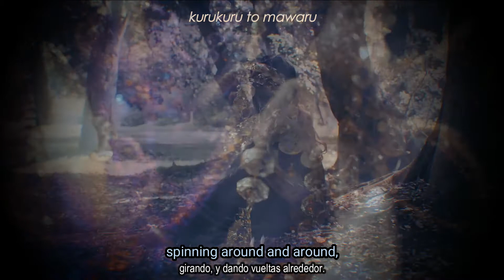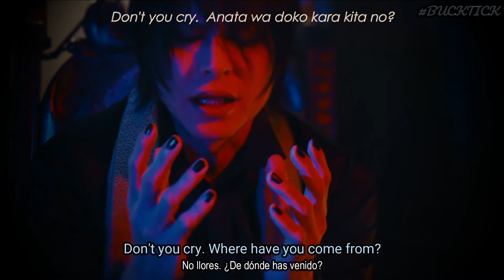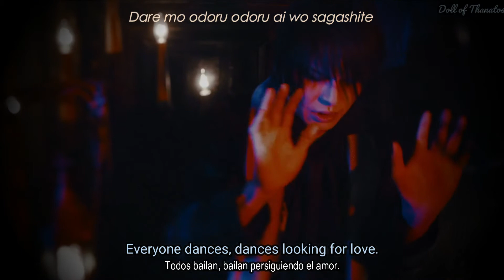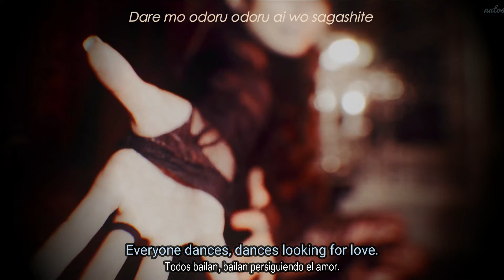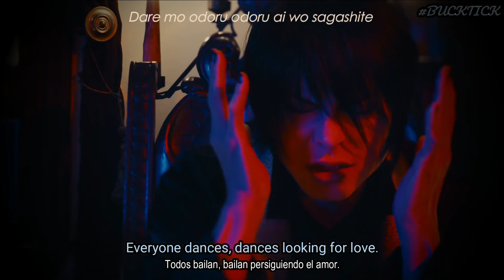BUCK-TICK『RONDO』ENG/ESP SUB.【PV】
► ARTIST : BUCK-TICK
► SONG : RONDO
► BLUE-RAY/DVD : 獣たちの夜 / RONDO (Kemonotachi no Yoru / RONDO)
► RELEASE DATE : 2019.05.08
► LABEL : LINGUA SOUNDA/JVC

 ▷ ARRAGEMENTS : BUCK-TICK
 ▷ LYRICS : ATSUSHI SAKURAI  (櫻井 敦司)

► MEMBERS :
✧ VOCAL : Atsushi Sakurai (櫻井 敦司)
✧ LEAD GUITAR, BACKING VOCALS & THEREMIN: Imai Hisashi (今井 寿)
✧ RHYTHM GUITAR & KEYBOARDS : Hidehiko Hoshino (星野 英彦=)
✧ BASS : Yutaka Higuchi (桶口 豊)
✧ DRUMS & PERCUSSION : Toll Yagami (ヤガミ トール)

► INVITED ARTIST :
✧ CHORUS, ACCORDION & VIOLIN : Sachi & Yuka (Kokusyoku Sumire / 黒色すみれ)